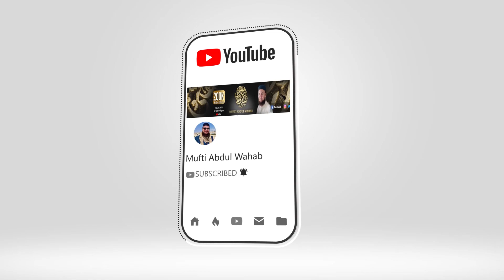What Status Does Islam Give Women? | Islam Mein Aurat ka Rutba | Latest Islamic Bayan